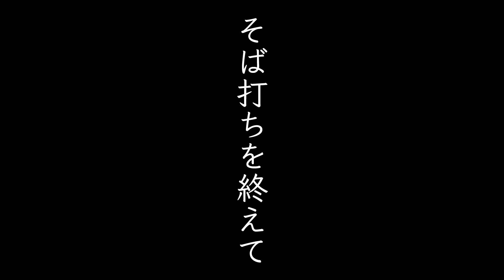ながのエールフェスタ2020『新そばと食の市』に行ったら地元高校生からオファーが来た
2020年11月7日に長野市のセントラルスクエアで行われた、
『ながのエールフェスタ2020 新そばと食の市』というイベントにお邪魔して、
トークショーやクイズコーナー、また長野吉田高校戸隠分校のそば部の
そば打ちパフォーマンスに参加してきました。
そば部のパフォーマンス後に生徒さんから池森さんにオファーが…

※会場内の模様を一部画像処理をしております。
※動画内で音声が急に大きくなったり、ノイズなどでお聞き苦しい箇所がございます。

〒107-8336
東京都港区赤坂6-10-4
株式会社スーパーキャスト
信州戸隠池森そば赤坂店　係
こちらまでご送付お願い致します。